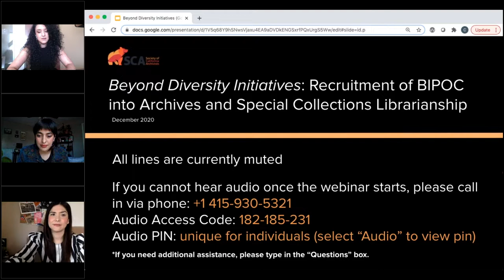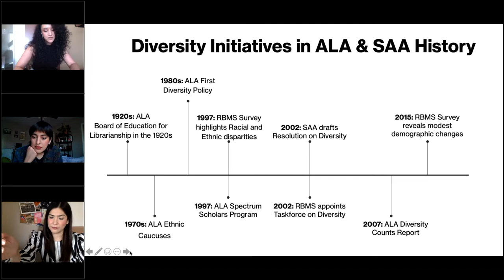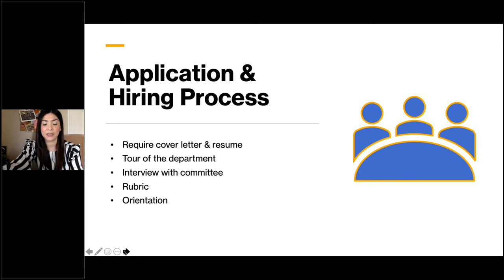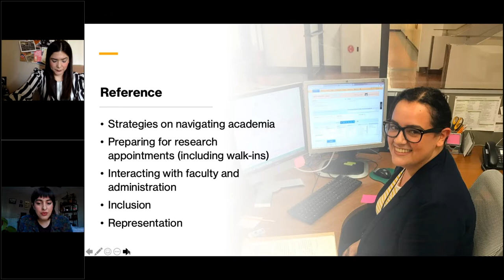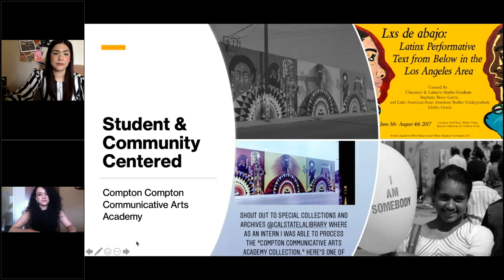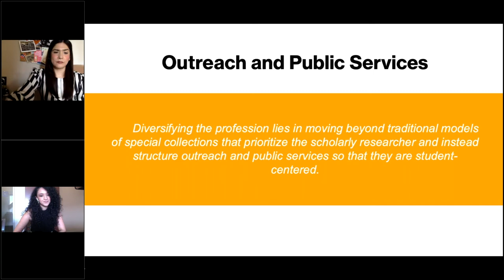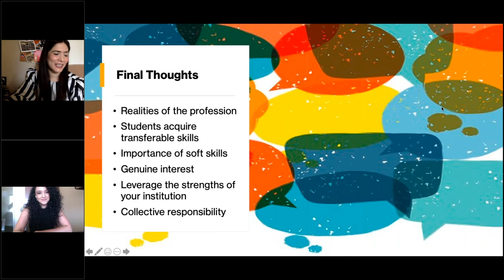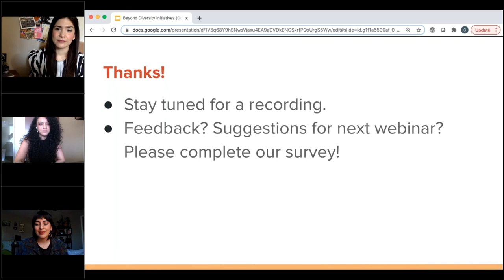Beyond Diversity Initiatives: Recruitment of BIPOC into Archives & Special Collections Librarianship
The purpose of this webinar is to discuss how Special Collections and Archives departments in academic libraries can provide mentorship and viable/meaningful professional development opportunities for BIPOC. Despite the growing focus on diversity and recruitment by library schools and institutions like SAA, ALA, ACRL among others, BIPOC not only remains underrepresented in the field, but many continue to encounter barriers within library cultures. As many diversity initiatives often focus on current LIS students or those with expressed interest in the profession, this panel discusses how institutions can leverage their strengths to build and foster diversity programs aimed to recruit prospective undergraduate and graduate students, and library staff and student workers into the profession.

Based on critical pedagogy, and nontraditional and student-centered approaches, the Cal State LA Special Collections & Archives Student Assistant Program is designed to support and mentor students with potential in the field. Cal State LA is one of the largest and most diverse campuses in the CSU system and is uniquely positioned to recruit students into the profession by embedding community-centered archival practices into primary source instruction, outreach and reference services, and the library student worker experience. Topics discussed by the panelists include: fostering and mentoring students; intentional engagement; student outreach; developing student agency; and the panelists’ personal experiences navigating the profession.

This presentation was recorded on December 10, 2020.